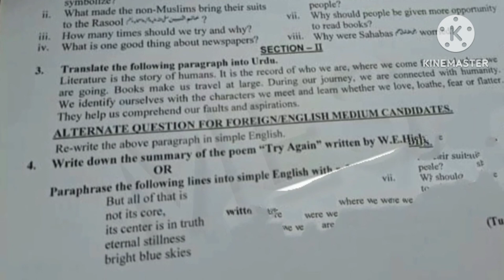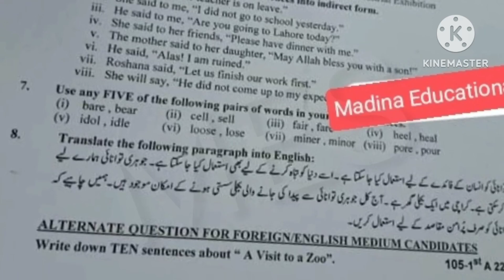10th Class English Gujranwala Board Paper 2024 | 10th English Group 1 Paper 2024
10th Class English Gujranwala Board Paper 2024 | 10th English Group 1 Paper 2024